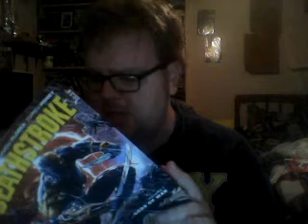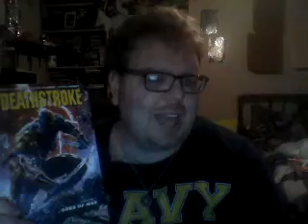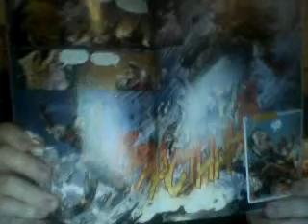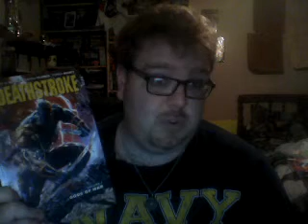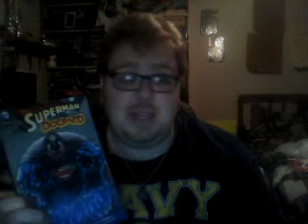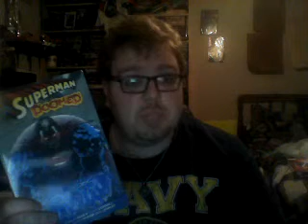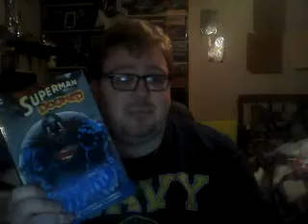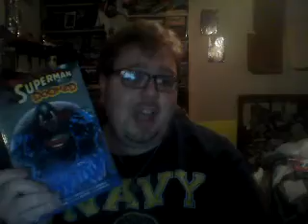Nick Lenz's Comic Corner Classics Non Classics Episode 235 Doubleshot #168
Deathstroke Vol. 1: God of War
Superman: Doomed